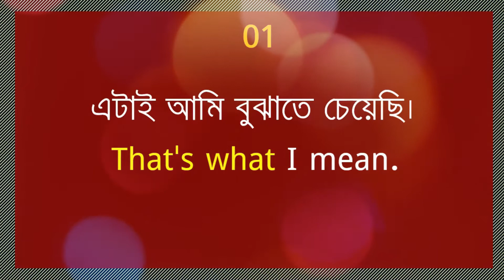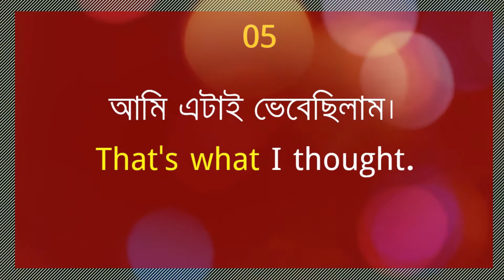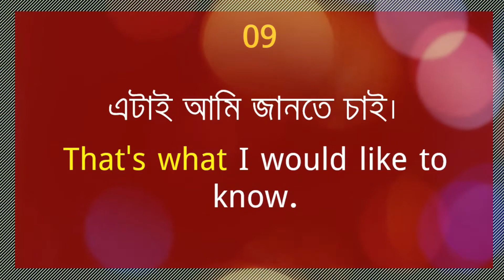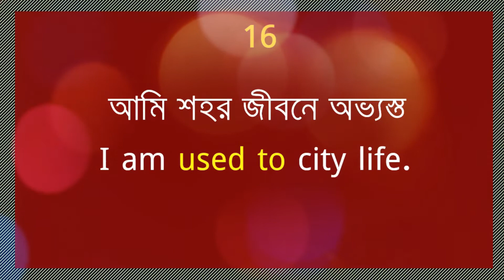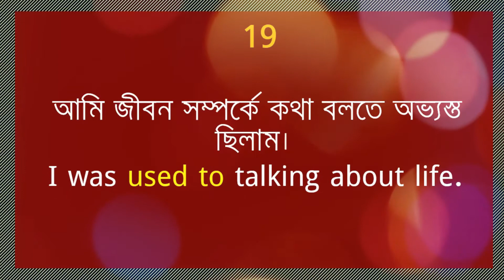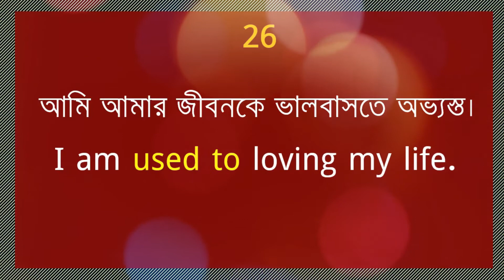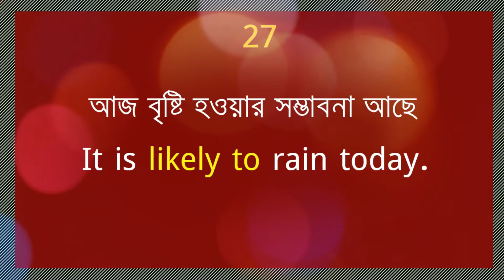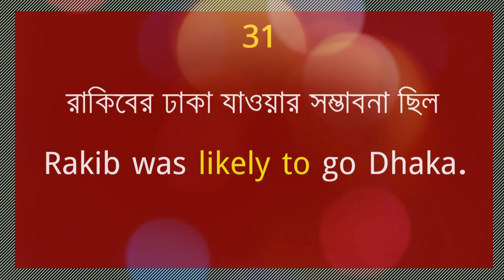Spoken Rule 24 to 26 | ১০০টি বাংলা থেকে ইংরেজি স্পোকেন নিয়ম শিখুন | Spoken English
যখন আমরা আমাদের মাতৃভাষা শিখি, প্রথমে আমরা শুনি, তারপরে আমরা কথা বলি, তারপরে আমরা পড়ি এবং শেষ পর্যন্ত আমরা লিখি।সুতরাং শুনা, বলা, পড়া এবং লেখা এই চারটি বিষয়ে দক্ষতা অর্জন করে আমরা  যে কোন ভাষায় পারদর্শী হতে পারি। আজকের ভিডিও :Spoken Rule 24 to 26 | ১০০টি বাংলা থেকে ইংরেজি স্পোকেন নিয়ম শিখুন   | Spoken English। সুতরাং ইংরেজি ভাষায় পারদর্শী হতে হলে এই ধাপ গুলি অবশ্যই প্রয়োজন। এ চ্যনেলের ভিডিও গুলি এ লক্ষ্য নিয়েই তৈরী করা হয়েছে। ইংরেজি ভাষায় দক্ষতা অর্জনের জন্য চর্চার কোন বিকল্প নেই। তাই একজন স্পিকিং পার্টনার ছাড়াও কিভাবে আমরা ইংরেজি বিষয়ে দক্ষ হতে পারি সে বিষয় মাথায় রেখেই এ চেনেলের ভিডিও গুলি তৈরী করা হয়েছে। আশা করি এই ভিডিও গুলি অনুশীলন করে আপনিও ইংরেজিতে স্মার্টলি কথা বলতে পারবেন। চলুন তাহলে এ চেনেলের ভিডিও গুলি চর্চা করি। আজকের ভিডিও : Spoken Rule 24 to 26 | ১০০টি বাংলা থেকে ইংরেজি স্পোকেন নিয়ম শিখুন | Spoken English
ask me a question: